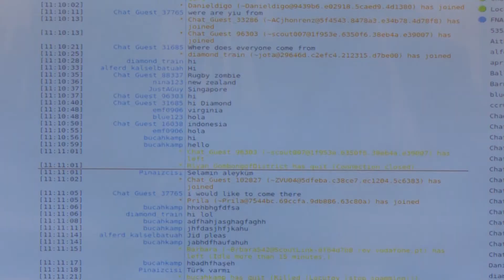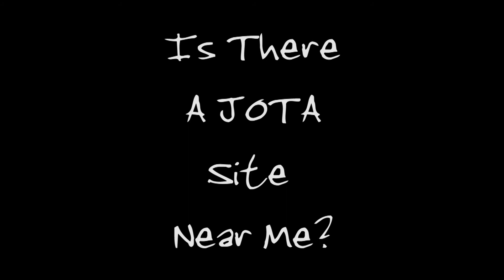JOTA 2017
See what JOTA/JOTI is all about.